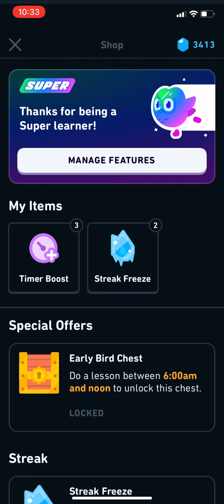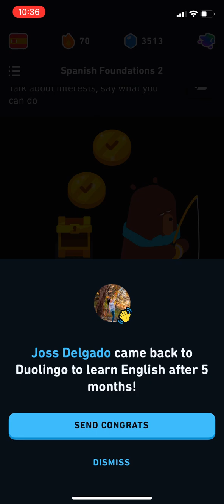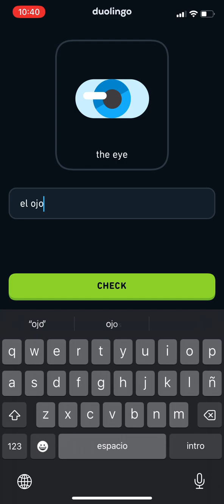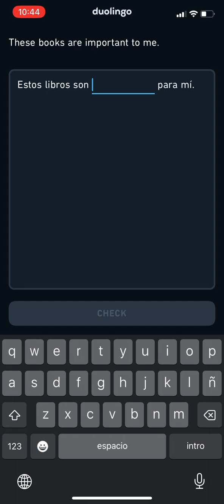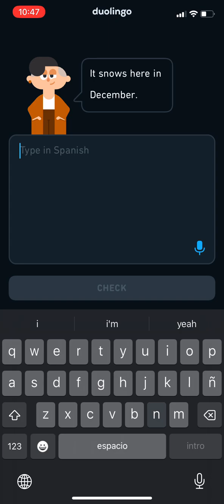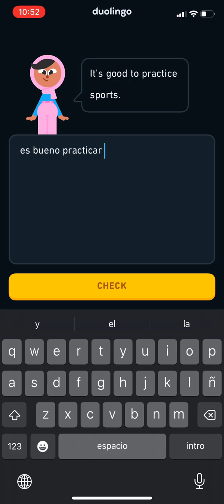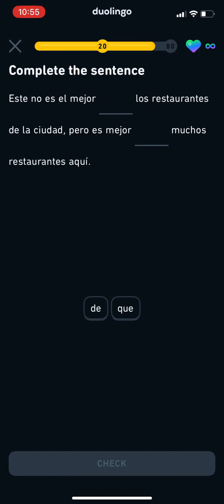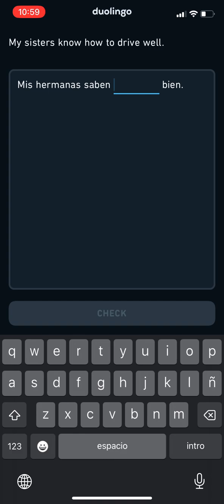Duolingo (Spanish) | Episode 106 (Spanish Foundations 2: Unit 6, Unit 3 Legendary, Diamond League)